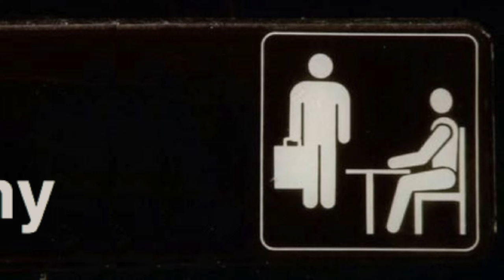The Academy (The Office Spoof) Air Force vs. Army Spirit Video 2016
This is a spirit video that I made for the 2016 US Air Force Academy vs. West Point football game.